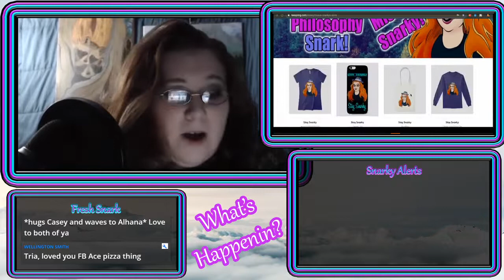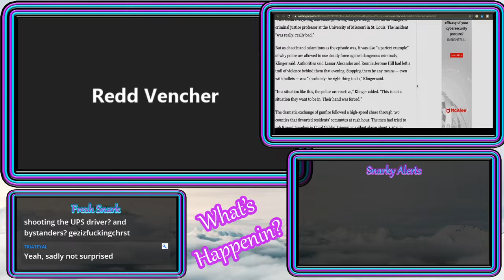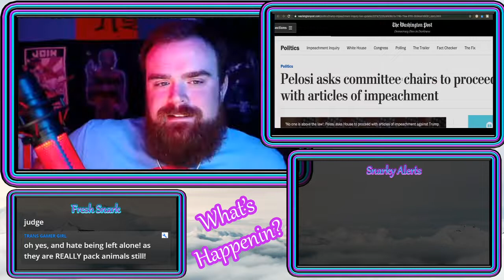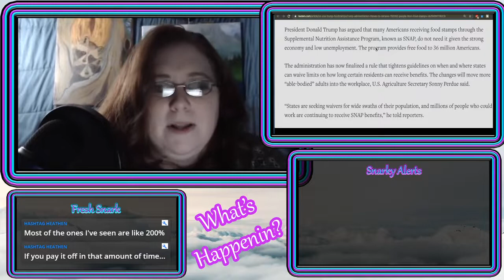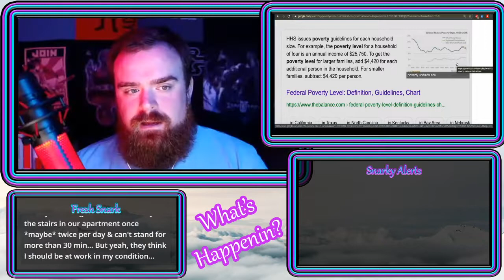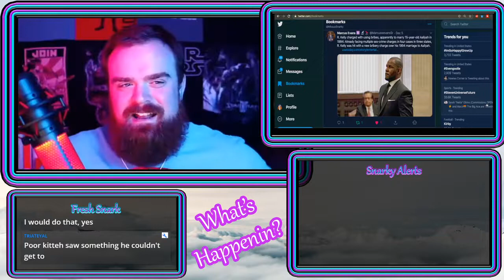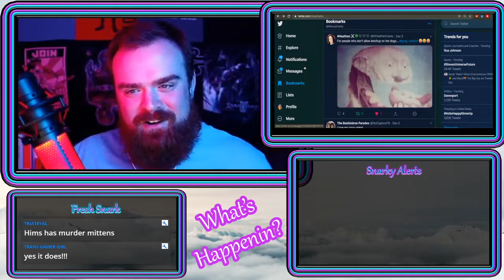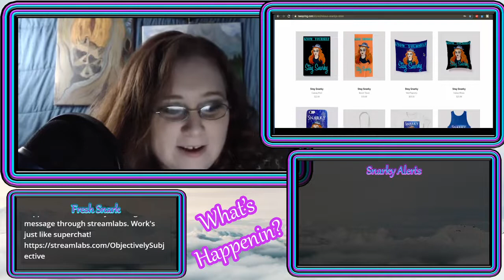░WH13░ | Trump Impeached, Doggo Arson, Maddie hates cars, and MORE!!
Howdy yall!
New schedule! What's Happenin' will be initially aired on the channel "Objectively Subjective" the Saturday previous to this channel's Thursday mirror premiere.
Hopefully this won't be a hassle for y'all.

Today we will be going over:
⚫Pearl Harbor
⚫Nancy tells committee chars to draft articles of impeachment. Trump impeachment for xmas, yall!
⚫Maddie hates cars, twitter feed stuff, and more.
⚫Trump takes away food from working class

𝕋𝕙𝕒𝕟𝕜 𝕪𝕠𝕦 𝕥𝕠 𝕞𝕪 𝕡𝕒𝕟𝕖𝕝𝕚𝕤𝕥𝕤